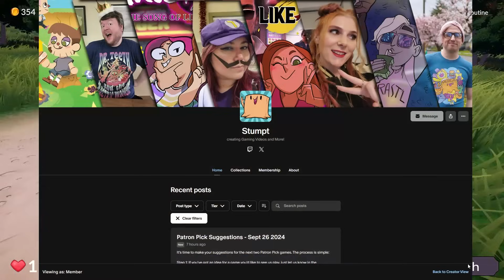THIS DEER EATS MEAT! - Ale & Tale Tavern [Patron Pick!]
Stumpt plays Ale and Tale Tavern!